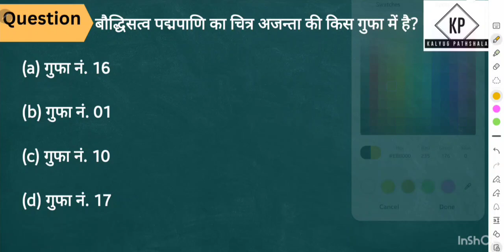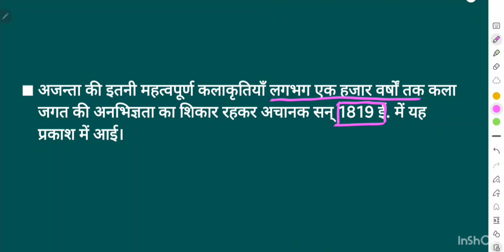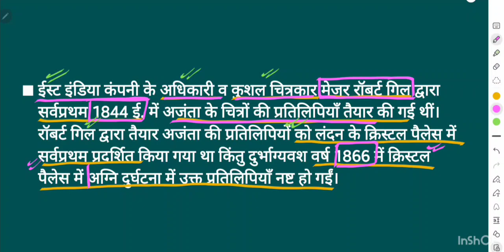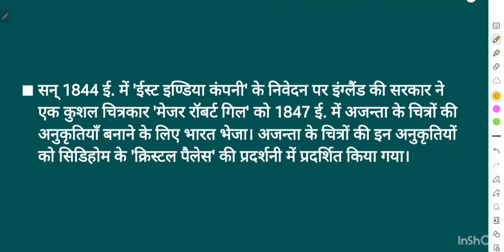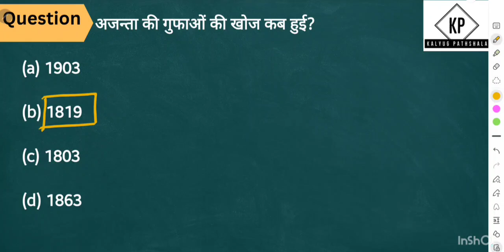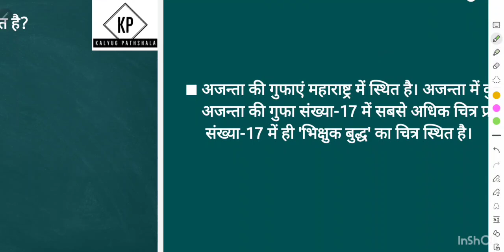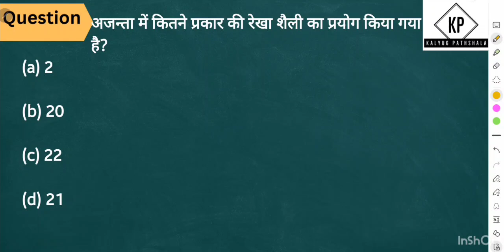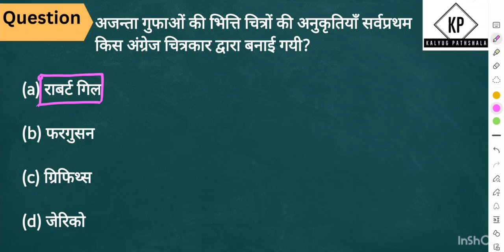TGT PGT ART| PRACTICE SET -13|YOUTH COMPETITION ART|TGT PGT LT NET JRF ART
tgt art tgtart tgtclasses